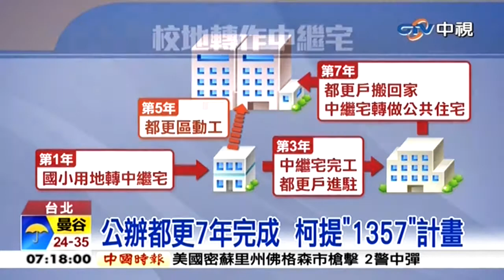中視新聞》要居住正義！ 北市公辦都更7年完成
【要居住正義！ 北市公辦都更7年完成】